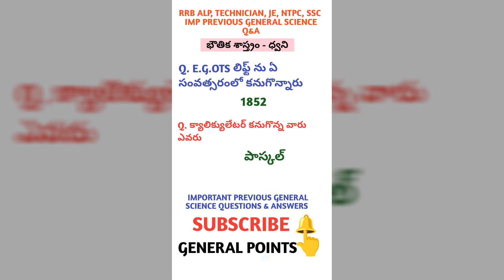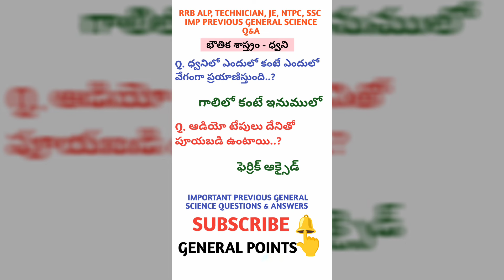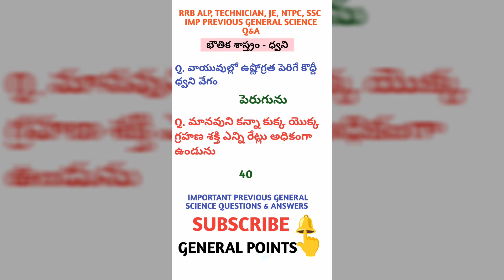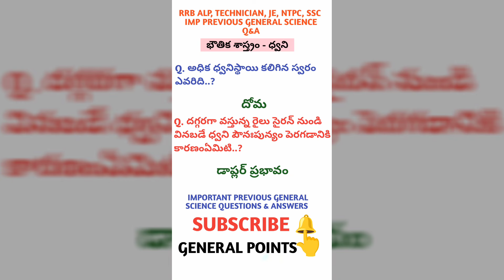TOP 100 RRB NTPC ALP TECH IMP GENERAL SCIENCE QUESTIONS జనరల్ సైన్స్ - భౌతికశాస్త్రం ధ్వని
రైల్వే ఇంపార్టెంట్ జనరల్ సైన్స్ బిట్స్
రైల్వే ఇంపార్టెంట్ జనరల్ సైన్స్ ప్రశ్నలు మరియు సమాధానాలు
ఇంపార్టెంట్ రైల్వే ఎన్ టి పి సి జనరల్ సైన్స్ బిట్స్ తెలుగులో
రైల్వే జనరల్ నాలెడ్జ్ బిట్స్ మరియు జనరల్ సైన్స్ బిట్స్
రైల్వే ఎన్ టి పి సి అసిస్టెంట్ లోకో పైలట్ టెక్నీషియన్ జూనియర్ ఇంజనీర్ వంటి పోటీ పరీక్షలకు ఇంపార్టెంట్ జనరల్ సైన్స్ బిట్స్
రైల్వే జనరల్ సైన్స్ ఇంపార్టెంట్ బిట్స్ 2024
ఇంపార్టెంట్ రైల్వే జనరల్ సైన్స్ బిట్స్ 20 24
RRB NTPC 2024 GK/GS
RRB GENERAL SCIENCE
rrbtechnician GENERAL SCIENCE
RRB TECHNICIAN GENERAL SCIENCE IMPORTANT BITS
PREVIOUS REPEATED RRB TECHNICIAN GENERAL SCIENCE IMPORTANT BITS
PREVIOUS REPEATED RRB GENERAL SCIENCE IMPORTANT BITS
గత పరీక్షల్లో రైల్వేలో అడిగిన ఇంపార్టెంట్ జనరల్ సైన్స్ బిట్స్ 2024
# రైల్వే జనరల్ సైన్స్- పరమాణు నిర్మాణము ఇంపార్టెంట్ బిట్స్
రైల్వే జనరల్ సైన్స్ ఇంపార్టెంట్ ప్రీవియస్ బిట్స్
కెమిస్ట్రీ ఇంపార్టెంట్ బిట్స్
జనరల్ సైన్స్ బిట్స్
general science
Railway general science important questions and answers
rrb imp general science questions and answers
rrb alp & technician mostly repeated general science questions and answers
ఇంపార్టెంట్ రైల్వే టెక్నీషియన్ జనరల్ సైన్స్ & జనరల్ నాలెడ్జ్ బిట్స్జనరల్ సైన్స్ & జనరల్ నాలెడ్జ్ బిట్స్ 2024
TOP 1000 RRB ALP& TECHNICIAN IMP GK/GS Questions 2024#1000 imp previous questions#P17 ssc rrbgk gk RRB ALP& TECHNICIAN GK / GS 2024 #1000 most important Gk / GS questions and Answers P17 ssc rrbgk gk top1000 Gk questions and Answers P17 RRB ALP,Technician importantgkquestions and answers
రైల్వే ఇంపార్టెంట్ జికే బిట్స్
రైల్వే అసిస్టెంట్ లోకో పైలట్ టెక్నీషియన్ ntpc గ్రూప్ డి ఇంపార్టెంట్ జీకే బిట్స్ తెలుగులో
రైల్వే ఇంపార్టెంట్ జనరల్ సైన్స్ బిట్స్ తెలుగులో
రైల్వే అసిస్టెంట్ లోకో పైలట్ టెక్నీషియన్ ntpc గ్రూప్ డి ఇంపార్టెంట్ జనరల్ సైన్స్ మరియు జనరల్ నాలెడ్జ్ బిట్స్ తెలుగులో
రైల్వే ప్రీవియస్ ఇంపార్టెంట్ జనరల్ సైన్స్ మరియు జనరల్ నాలెడ్జ్ బిట్స్
రైల్వే టాప్ 10000 జీకే బిట్స్
RRB ALP TECH 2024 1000 gk gs bits in telugu
RRB ALP TECHNICIAN 1000 gk gs bits in telugu
RRB ALP TECHNICIAN 1000 gk gs bits in English
rrb alp technician important questions#ssc#rrbgk#RRB ALP & TECHNICIAN 2024 Gk questions#Top1000 Alp technician Gk/Gs questions and Answers
Top 20 General knowledge Questions and Answers
1000gk questions and answers
top 20 rrb alp technician important GK questions and Answers
RRB ALP TECH GK/GS 2024
#1000 important Gk GS questions
#1000 impGk GS questions and Answers
#1000 most important Gk GS questions
రైల్వే టెక్నీషియన్, అసిస్టెంట్ లోకో పైలట్ ముఖ్యమైన జికే ప్రశ్నలు మరియు సమాధానాలు
RRB TOP 1000 ALP TECH GK / GS QUESTIONS & ANSWERS
RRB TOP 1000 ALP TECHNICIAN GK / GS QUESTIONS & ANSWERS
#1000 RRB GENERAL KNOWLEDGE  QUESTIONS & ANSWERS
#1000 GK , GS, CA QUESTIONS QUESTIONS & ANSWERS
RRB ALP TECHNICIAN CURRENT AFFAIRS QUESTIONS & ANSWERS 2024
Top 1000 Gk questions and Answers RRB ALP,Technician important gk questions and answers
rrb important GK bits and answers
railway assistant loco pilot important gk questions
general knowledge questions and answers
జికే ప్రశ్నలు మరియు సమాధానాలు
రైల్వే ముఖ్యమైన ప్రశ్నలు మరియు సమాధానాలు
జనరల్ సైన్స్ అండ్ టెక్నాలజీ ముఖ్యమైన ప్రశ్నలు మరియు సమాధానాలు